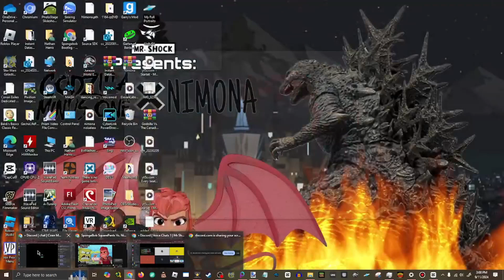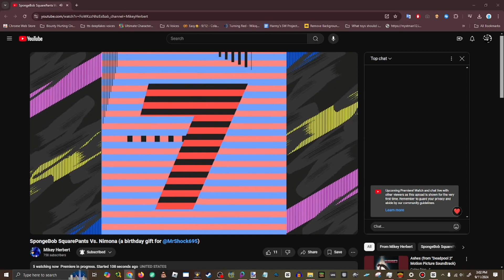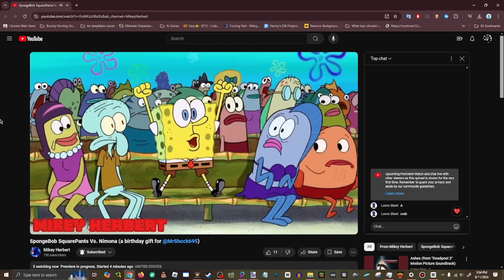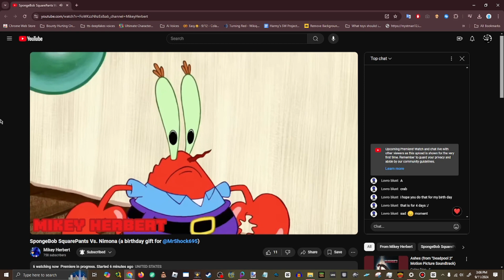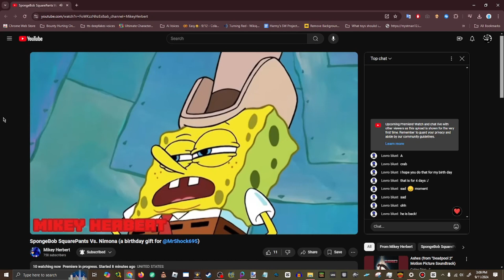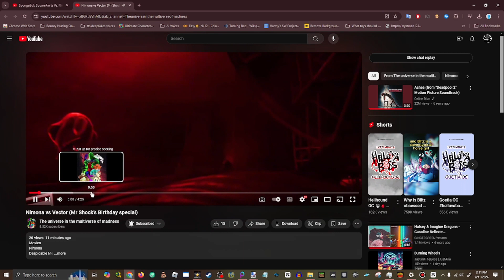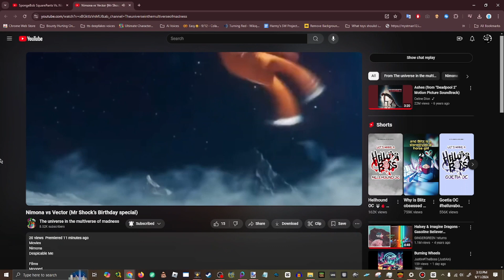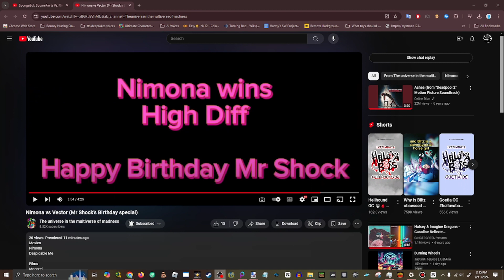Mr. Shock And His Friends Reacts To Spongebob Vs. Nimona + Nimona Vs. Vector